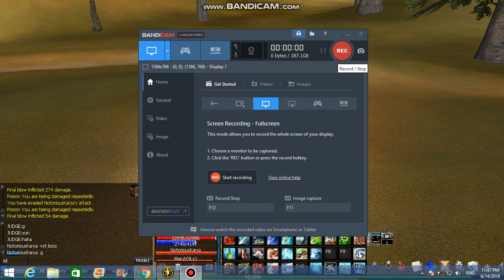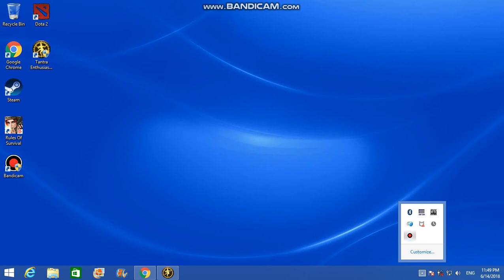Judge vs NotoriousKarya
Play For Free and Safe
MMORPG